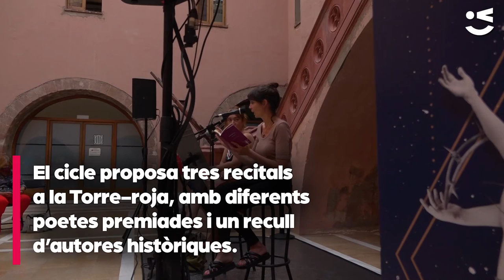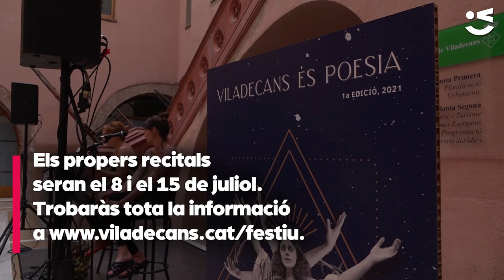La poesia embriaga l'ànima del F'Estiu